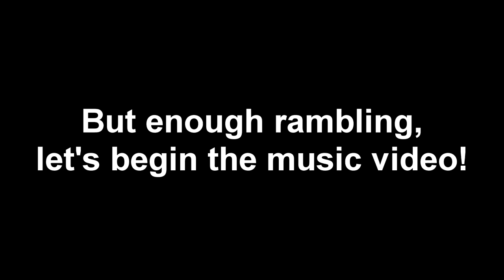FNAF The Musical: Night 2 (Mad Libs Edition) Cover and Music Video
Now that April Fool's Day is over, I decided to upload the segments separately as generic videos. Hopefully this will hold you over while I edit the Pepsiman video!

Credits:
Fanfic written by ratmage99 (he deleted it, so here's a re-up)
Original FNAF The Musical Night 2 song was written by Random Encounters and performed by Markiplier.